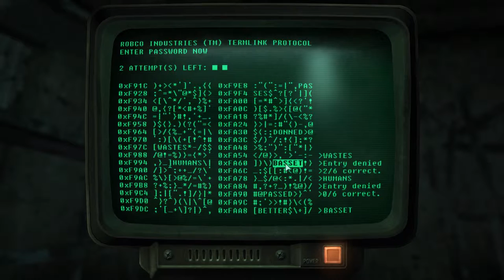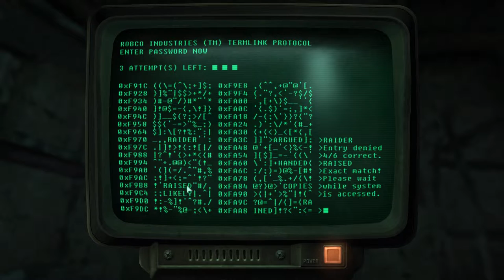Fallout 3 Part 80 - Vault Tour & Planetarium (No Commentary)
Support my channel by trying my Free app "Spruce Up" My preferred gaming rig is the Shadow cloud PC, and you can play Windows-only games you already own on any PC, Mac, Linux box, smartphone (iOS or Android) or the Apple TV for a low monthly fee Playthrough Longplay 1080p Maximum Graphics All DLC

Make good or diplomatic choices if possible, but kills with V.A.T.S. if pushed. Female character model.

Bethesda Softworks, Bethesda Game Studios, ZeniMax and related logos are registered trademarks or trademarks of ZeniMax Media Inc. in the U.S. and/or other countries. Fallout, Prepare for the Future and related logos are trademarks or registered trademarks of Bethesda Softworks LLC in the U.S. and/or other countries. Used without permission.